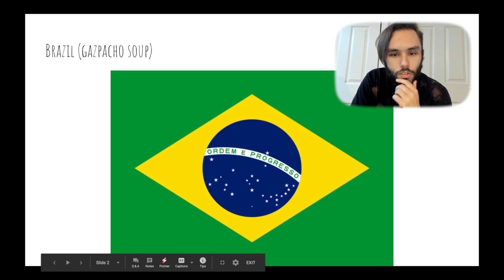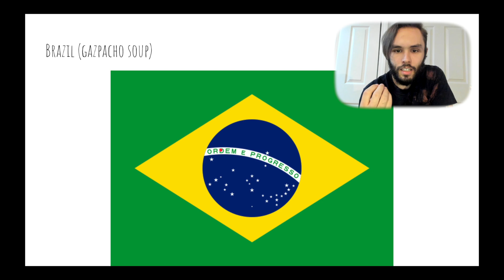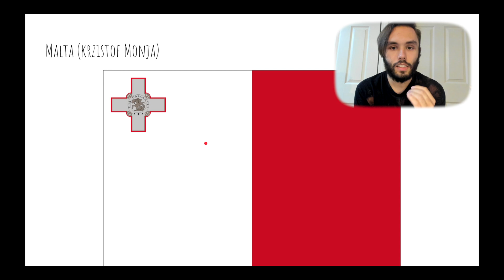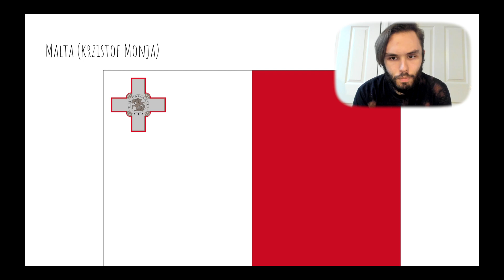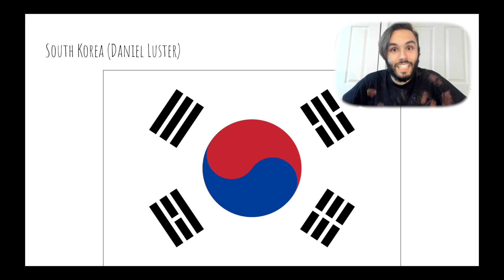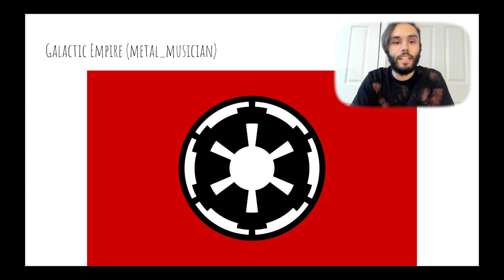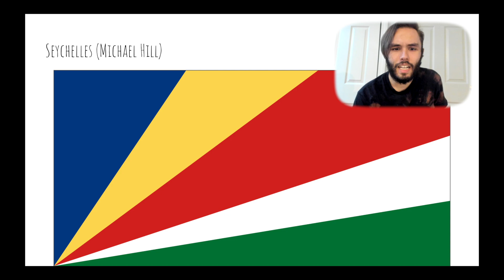Flag Review #15: Jamaica, South Korea, & More!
College Degree: B.A. in Liberal Arts (History)